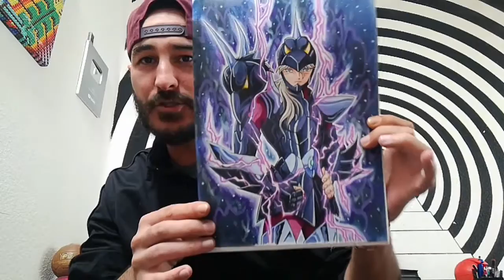RE-DIBUJANDO DIBUJO DE MI INFANCIA | SIEGFRED DOUBLE ALPHA | los caballeros del zodiaco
hola! en este video estare re-dibujando a siegfred. un dibujo que hice hace mas de 20 años. espero tu like y compartas para mas contenido como este. sigueme en las redes sociales:

MATERIALES:
-PAPEL FABRIANO DE 200g medidas 21x29,7 cm
-PAINTBRUSH PENTEL NEGRO
- SHARPIE MARKER AZUL MARINO
-COPIC E00, R11 Y R02
-MARCADOR UNI-PAIT BLANCO PUNTO FINO
-GIS PASTEL AZUL MARINO, MORADO Y NEGRO.
-DELINEADOR ESTAEDTLER 0.3